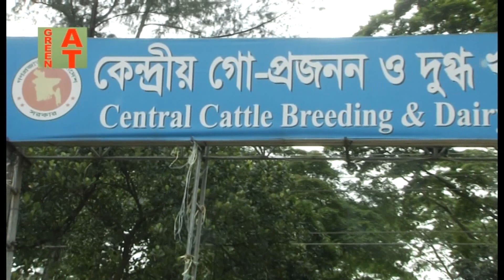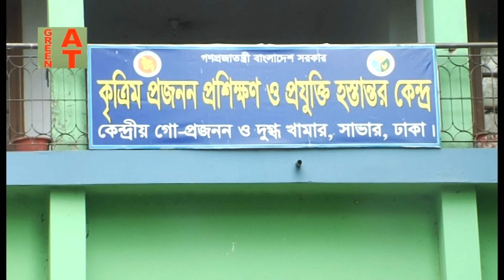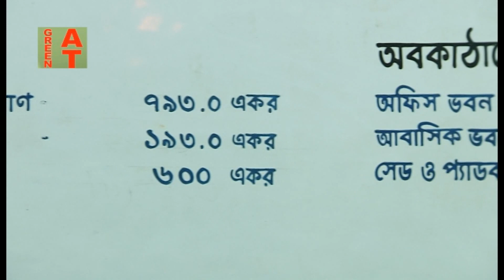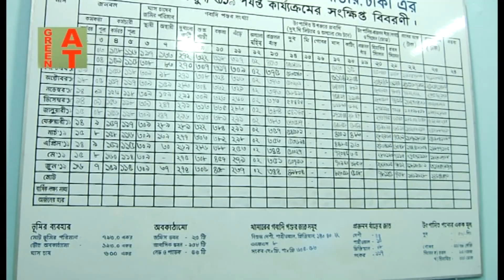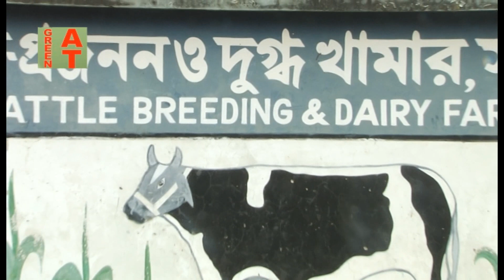১৭০০ গরুর খামার | Largest dairy farm in Bangladesh | Bayezid Moral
Watch the video-888 :  ১৭০০ গরুর খামার | কেন্দ্রীয় গো-প্রজনন ও দুগ্ধ খামার | Largest dairy farm in Bangladesh | savar dairy। Bayezid Moral

প্রতিবেদনটি ভাল লাগলে চ্যানেলটি সাবসক্রাইভ করুন।।

® - The world's largest dairy farm project in Vietnam
Food For Thought: Inside India's Largest Dairy Farm
High tech Dairy Farming with Advanced Technology to Get High yielding |
Almarai Al Badiah farm in Saudi Arabia
Tour of modern, expanding dairies in China
THE BIGGEST INTENSIVE WAGYU CATTLE BREEDING FARM
70 Point Rotary Milking Parlour. Glenapp Farm Ayrshire.DairyCo.
Kinnard Farms Dairy Tour
Clever Cows Funny Cows - My Funny Cow Videos - Cute Cow & Horse Video
Dairy farming, Goat farming, pig farming in Canada
One of the biggest farms in the world!
চাইলো ৫০ লাখ বিক্রি হলো ৩৭ লাখে | Big Cow in Bangladesh 2019
The Biggest Undercover Dairy Investigation in History - Fair Oaks Farms and Coca Cola
RABBANI CATTLE FARM 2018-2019 DANGEROUS - BIGGEST BULLS FOR QURBANI
Malaysia's largest fresh milk producing dairy farm
Top 8 Richest Farmers in The World